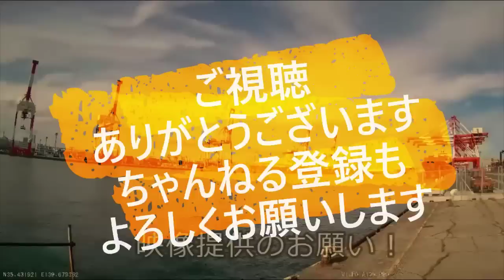迷惑運転者たち No.1449 自転車 接触事故・・飛び出た 結果・・【トレーラー】【車載カメラ】